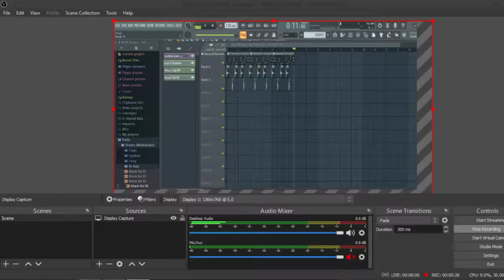y2k, bbno$-lalala |Custom Beat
This beat is made by me.
It is made using fl studio 20.
People can use it but please mention my name in the comments and title